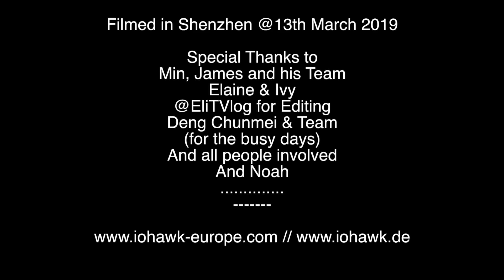E-Scooter - Der neue IO HAWK Exit Cross Offroad Scooter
Der Neue IO Hawk ALL TERRAIN 🛴eScooter IO HAWK EXIT-CROSS

Legal nach erfolgreicher Strassenzulassung auf Deutschlands Straßen ab voraussichtlich Mai 2019: Der neue E-Scooter IO HAWK „Exit Cross“ ist bald mit Straßenverkehrszulassung und Versicherung unterwegs – auf Asphalt, Schotter oder Offroad

Das neue  High End Modell von IO HAWK erlaubt coole Sprünge und Fahren überall wo Du willst!

Motor: ⚙️500 Watt
Reichweite: ♾ Bis zu 48 km
Bremsen Schreibenbremsen vorne und hinten: ✅
Trittfläche: ♾ Extra breit 22 cm
Batterie: 🔋 LG 10.4 oder 15.6 ah
Reifen: 🔘Off-road 10 Zoll
Steigung: 🎢 ↗️ 20 Grad
Federung: 〰️ High Performance Vorne und Hinten
Blinker: ✅
Kennzeichen: ✅
Speed: max 20km/h ✅
Fast Charging Technologie: 70 % Voll in 2.5 Std (4A) ✅
Fahren auf Sand Grad Kies Waldwege ✅
Faltbar ✅
Preis:🏷 💶 Ab UVP 1099,- Euro - Als Vorbesteller 899,- Euro
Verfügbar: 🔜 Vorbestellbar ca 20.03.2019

folge uns IO HAWK für weitere Details
Meinung und erster Eindruck : ⬇️⬇️Kommentare⬇️